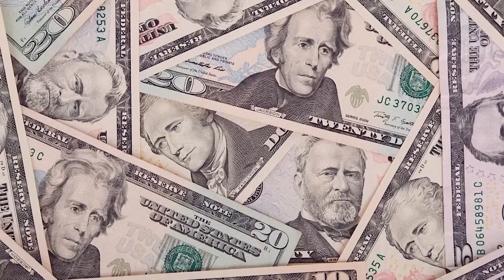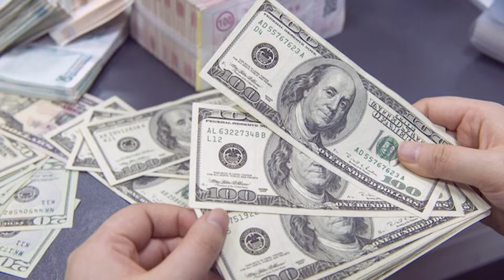Inside the Most Expensive Mansion in New York! ($161 Million)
Hello there, and welcome to The Limtedless Luxury! New York is one of the most expensive cities to live in. And if you have money, then you can surely enjoy living in luxury. So in today's video, we will be taking a closer look inside the most expensive mansion in NYC.